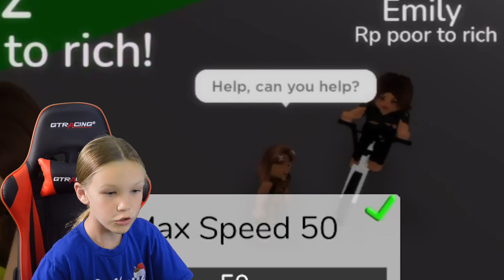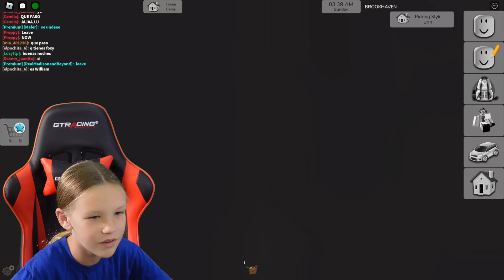Poor to Rich RP in Brookhaven with Madison Trinity and Abby!!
Madison Trinity and Abby Play Brookhaven!!
Poor to Rich RP with Madison Trinity and Abby!!